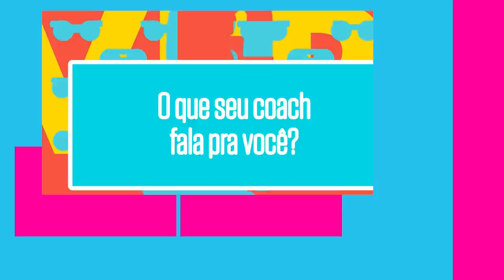MC Rebecca SAI VOANDO NO ESTÚDIO | TVZ Mistura | Humor Multishow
Mc Rebecca revela suas habilidades especiais, Jerry Smith não tem a voz tão grossa e o verdadeiro brega funk no TVZ Mistura.

🎥 ASSISTA TAMBÉM 🎥